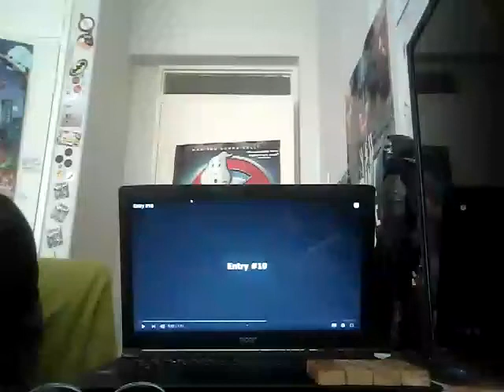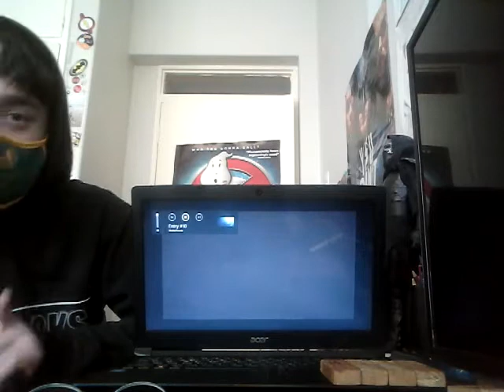Marble Hornets Entry #10 & #11 / RE-REACTION!!!! [SSF #041]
Hi slender! 😄